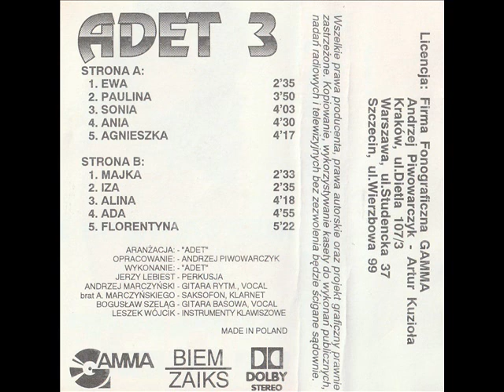Adet - Agnieszka [Nasze Dziewczyny 3 (Gamma) (G-175)] (Disco-Polo)